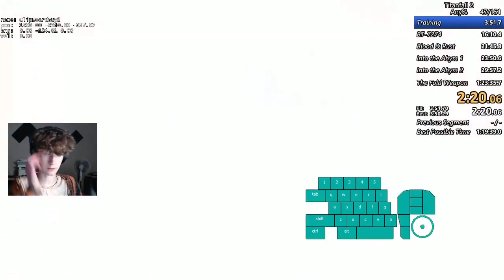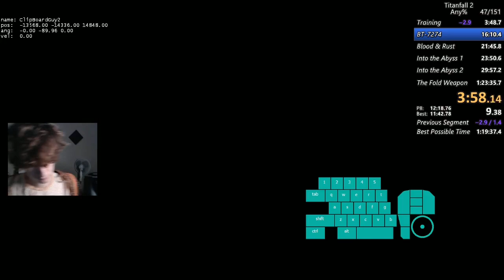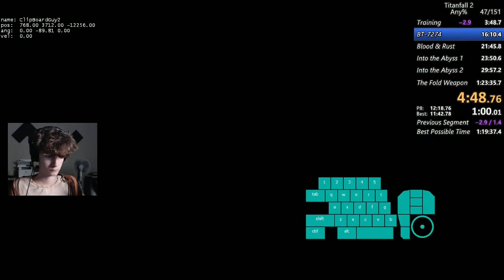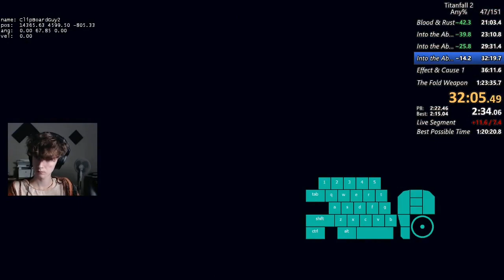Titanfall 2 Any% Speedrun - 1:22:11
Threw away most of my early game time save to Abyss 3 and E&C 2, but I managed to save it back at the end.